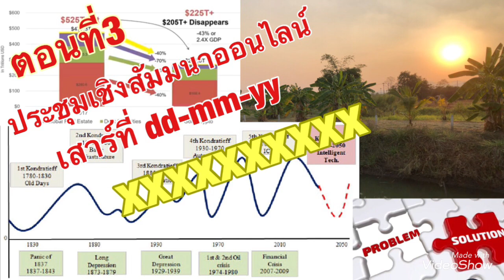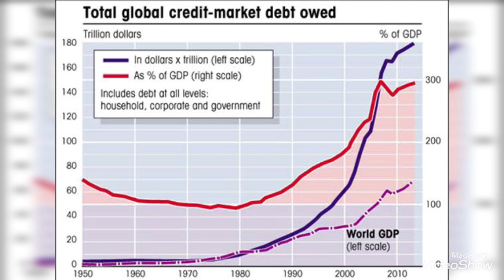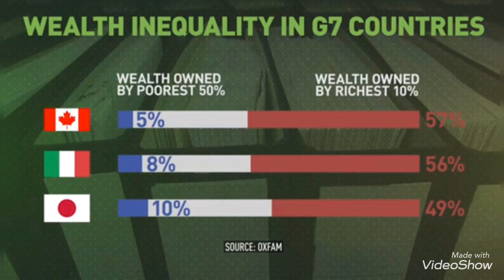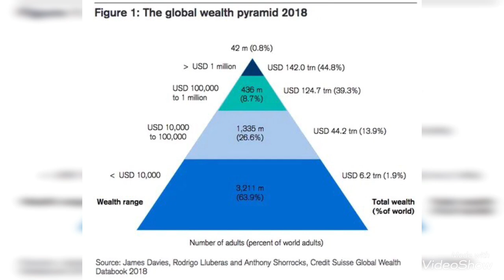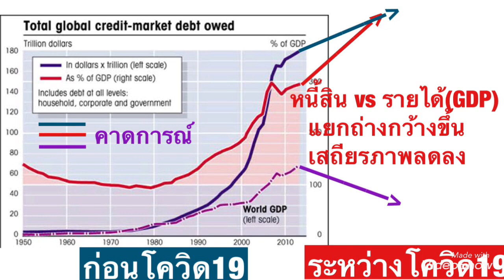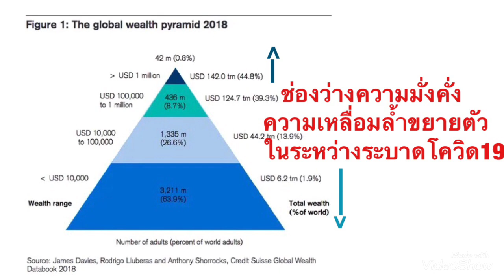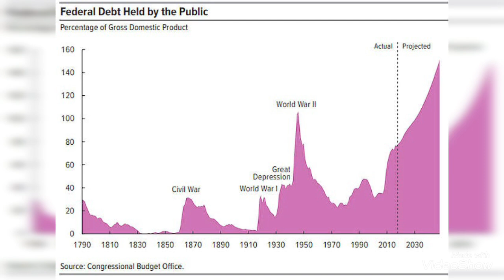ยิ่งสร้างหนี้สิน ยิ่งเกิดสิ่งนี้ขึ้น...?! ถึงเวลาควรปฏิรูประบบการเงินแบบนี้แล้วหรือยัง!??